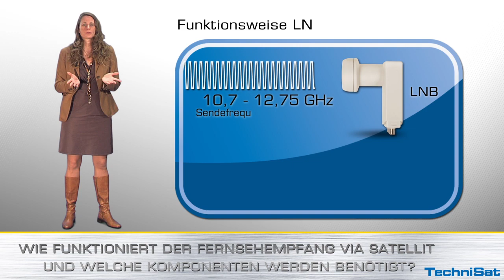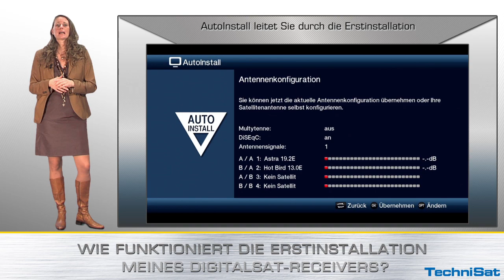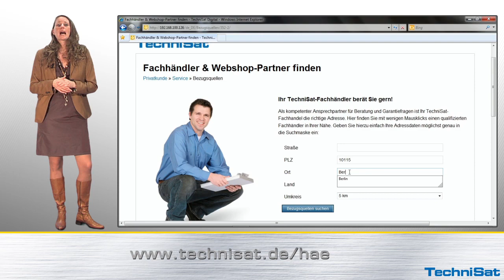Hallo Digital-TV (2/6) -- DigitalSat für 1-4 Teilnehmer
Mit der Analogabschaltung am
30. April 2012 endet die analoge Ausstrahlung von TV- und Radioprogrammen über Satellit. TV-Haushalte, die ihre Programme noch analog empfangen, müssen ihre Empfangsanlagen auf Digitalempfang umrüsten. Höchste Zeit, auf DigitalSat umzustellen -- unser Video-Leitfaden zeigt Ihnen wie.